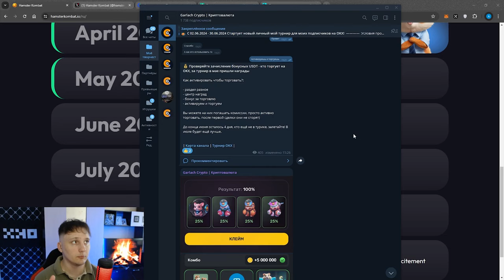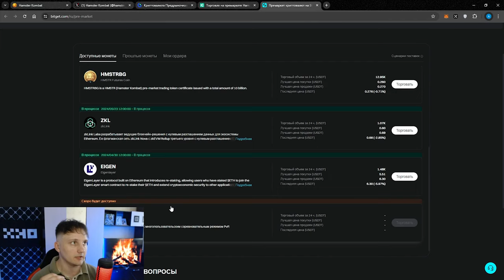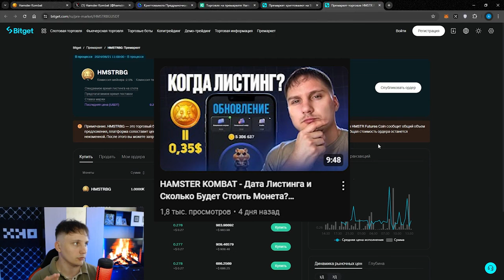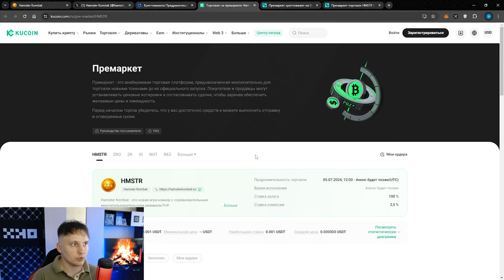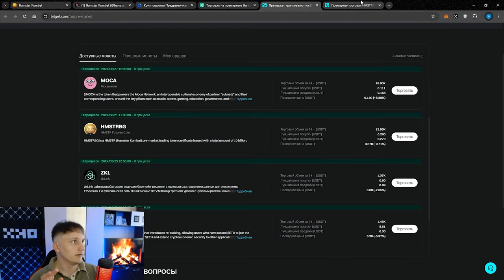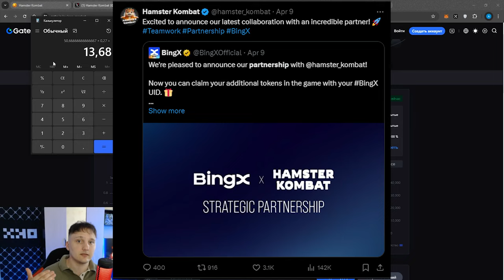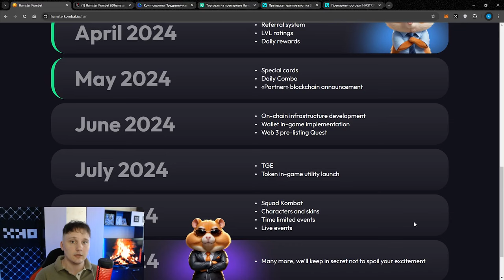Сколько Можно ЗАРАБОТАТЬ в HAMSTER KOMBAT Когда листинг Хамстер Комбат и Как вывести Деньги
ОТВЕТЫ НА ЧАСТОЗАДАВАЕМЫЕ ВОПРОСЫ:
📹 Видео, как зарабатывать Пассивно -    • 9 СПОСОБОВ Заработать на Криптовалюте...
📹 Видео, как зарабатывать БЕЗ Фьючерсов -    • ЛУЧШИЕ Способы Заработка на Криптовал...
📹 Видео. с чего начать Новичку -    • С Чего НАЧАТЬ Обучение в Трейдинге с ...
📹 Видео, полная инструкция по крипто-бирже -    • КАК ТОРГОВАТЬ НА BYBIT СЕГОДНЯ (2024)...

❌ Всё сказанное Автором в видео не является финансовой рекомендацией. Помните, в этой тематике никто не гарантирует 100% заработок. Вы сами управляете своим капиталом и сами распоряжаетесь рисками - принятых на Ваших решениях.